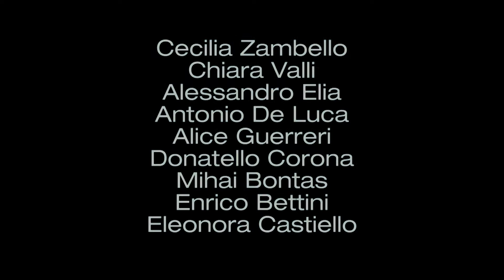Forest of Veils - Odysseus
Directed - Ideated by Donnie Dedalus with Mohole.